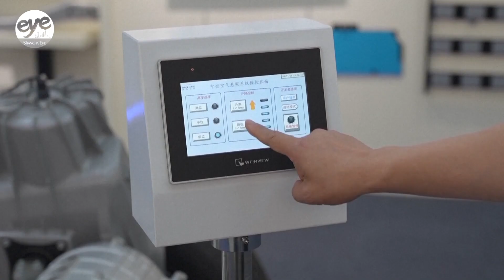China's EV boom drives growth of its auto parts sector, gaining attention from Europe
The rapid development of China's NEV market has also increased the development of its corresponding auto parts market, with companies taking design and integration of AI to the next level.

Amongst other products, this factory in Shanghai's Songjiang District has created a device that automatically adjusts a vehicle's height and suspension stiffness based on real-time road conditions with the help of cameras and sensors.

Meanwhile, the country's EV market is driving innovation among parts manufacturers, with some gaining the attention of international auto brands from Germany and the U.K.

Industry watchers note that while the development cycles of Chinese auto parts firms used to take one to two years, today, parts makers can roll out new products and features in just nine months, with each new vehicle model incorporating the latest technologies.